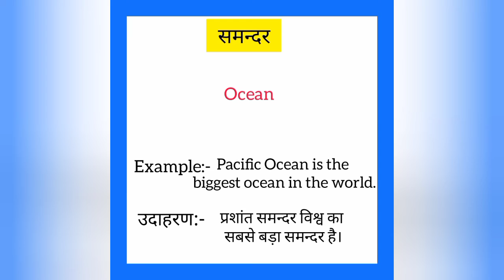Samandar ko english mein kya kahate hain |समन्दर को इंग्लिश में क्या कहते हैं|Ocean meaning in hindi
Samandar ko English me kya kahate hain
Samandar को इंग्लिश में क्या कहते है

समन्दर ‌को इंग्लिश में ocean कहते हैं
Samandar ko English mein ocean kahate hain